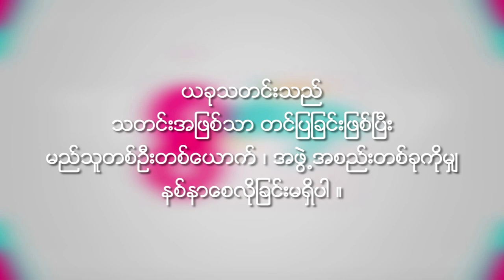May Sue Maung